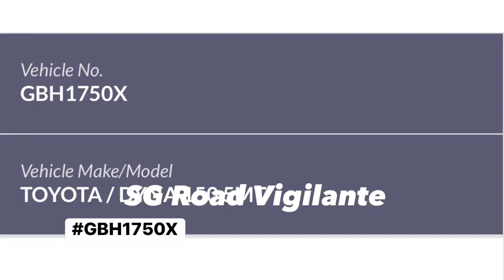23dec2022 Jalan damai GBH1750X toyota dyna illegal uturn & hit by motorcyclist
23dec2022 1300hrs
Jalan damai
GBH1750X toyota dyna
illegal uturn & hit by motorcyclist